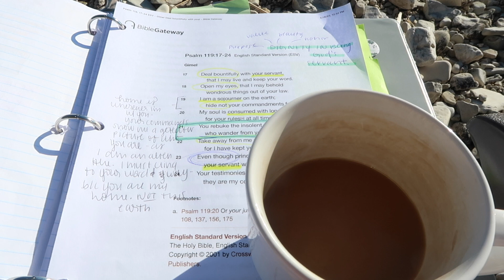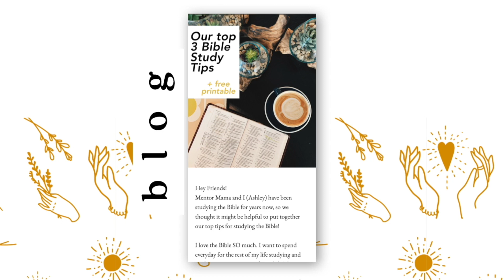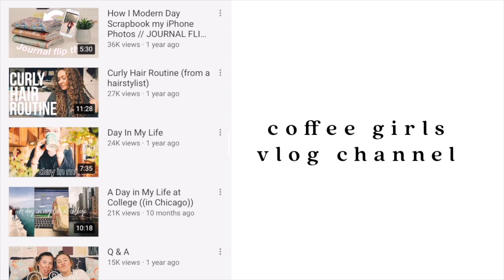Summer Vlog #3 how I finally got back into a healthy lifestyle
Hey friends! Here is Summer Vlog #3 - How I finally got back into a healthy lifestyle!

AMAZON STORE: